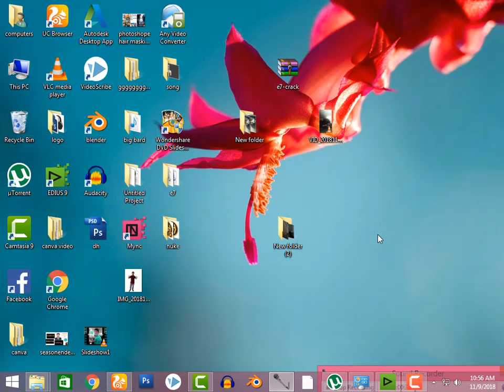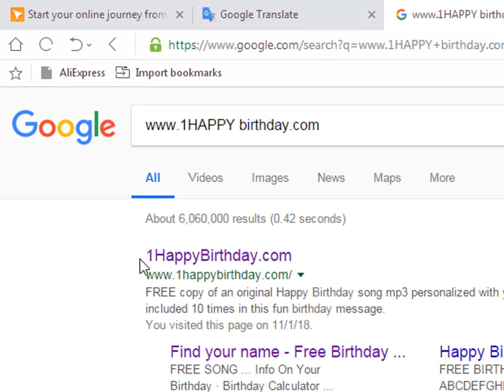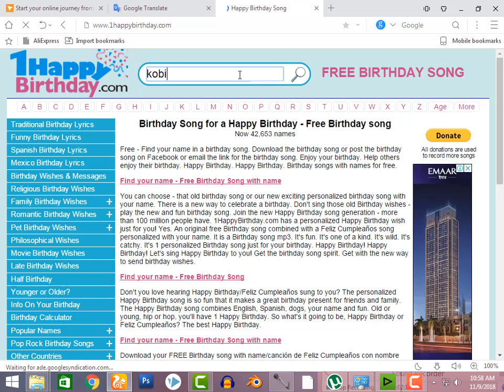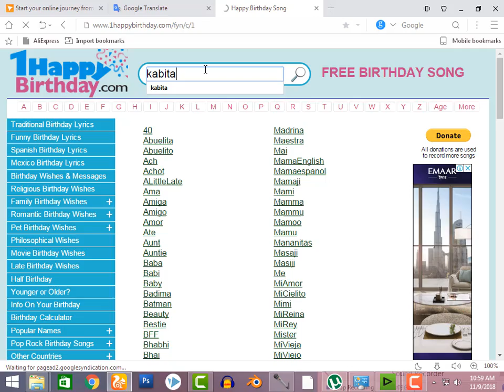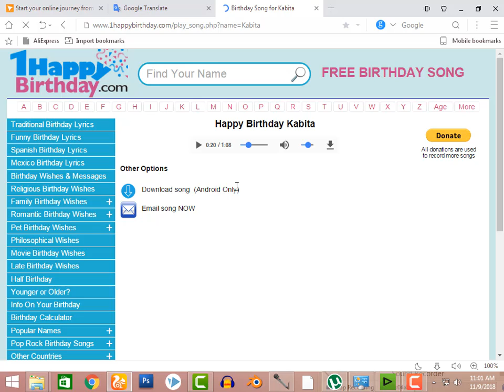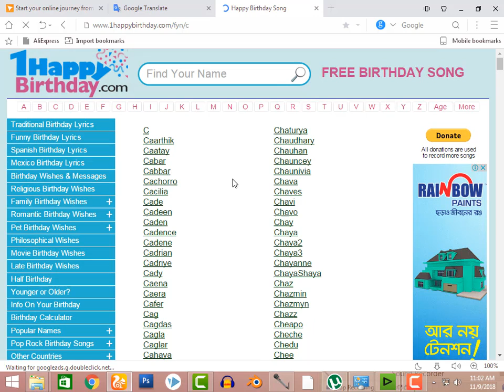ভিডিও সহ যে কোন নামের জন্মদিেনর গান তৈরি করে ফেলুন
HOW TO MAKE  BIRTHDAY SONG OF ANY NAME WITH VIDEO